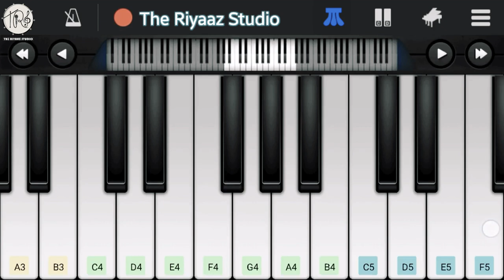Faded |Easy Paino lesson with Notation and lyrics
Notation.

F# F# F# A# D# D# D# C#
A# A# A# A#
F F F D#

Verse 1:

F#   F#    D#  F# D# F#G# A#

F#   F# C# A#

F# F# F#  F      F     F D# F#

F# F#  C#  A# F# F# G#

F# F# A# D# D# D#
A# A# A# A# A# A# A# A#

F# F# F# G# G# A# G# F#

F#    F#  F# F# F# F F F F

Atlantis
F# D# C#

C# ^C# C# A#  C# ^C# C#  A# G#

A#       A# A# A#   F# D# D#  B

C#  A# C#     A# C#   A#  C# A# G# B

D# B A#   D# B A#

D# D# D# B A# D#B A#

D# D#  F G# F F#

Lyrics

Another start
Alive

I'm faded
I'm faded
So lost
I'm faded

I'm breathing
Alive

Atlantis
Another dream
The monsters running wild inside of me
I'm faded
I'm faded
So lost
I'm faded

Source: LyricFind

Orignals
Vocals .Alan walker
Songwriters: Anders Froen / Gunnar Greve / Jesper Borgen / Alan Olav Walker

Faded lyrics © Sony/ATV Music Publishing LLC, Warner Chappell Music, Inc

Regards
Dheeraj Dhir
The Riyaaz Studio